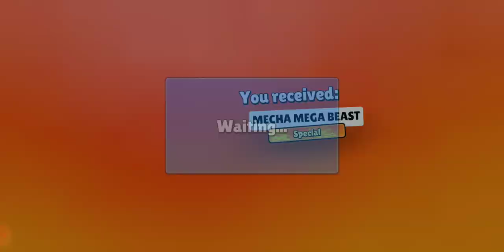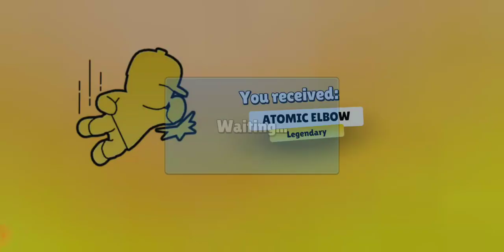Mr Beast Stumble Pass Stumble Guys. Check whats inside! Paid & Free Pass Revealed!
Immerse Yourself in the Exciting World of Stumble Guys: Mr Beast Season Unleashed!

We have previously had Mr Beast mini events and maps in stumble guys and now it is time for the actual Mr Beast-themed season.

Along with new Mr Beast skins, there are new event levels. You’ll face challenging obstacles, dance to the rhythm, and collect exclusive rewards along the way. The Beast Arena is the name of the new event. the new levels will test your skills and resilience.